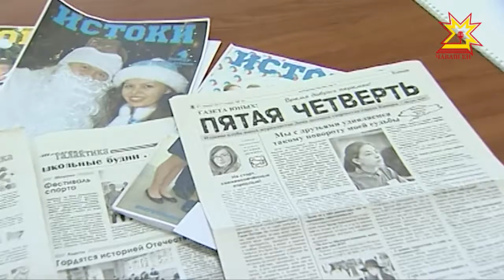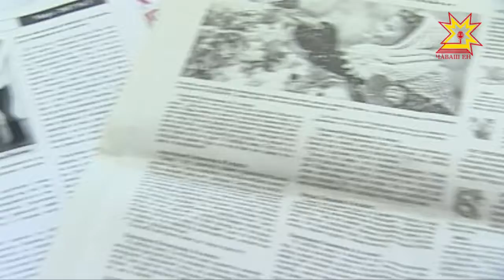В Новочебоксарске подвели итоги конкурса «Школа-пресс 2018».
Состязание словом в городе химиков уже стало традиционным. Издательский дом Грани проводит его в 12-ый раз. С каждым годом участников становится все больше — в этом году журналистские работы прислали из 30 регионов России.